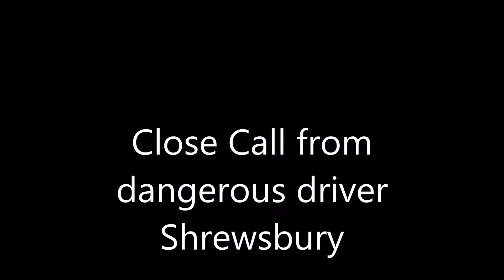Sundorne Road Shrewsbury Honda Jazz DU12 OJN Close Call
Now that I have both front and rear cameras, it is easier to see how this dangerous manoeuvre developed. Outside the Shrewsbury Sports  Village is a Mini Roundabout that many straighten out, illegally, when they are too lazy to go round it properly. This car decided to overtake me on the roundabout but didn't consider, or care about, the oncoming car. Sundorne Road, Shrewsbury is in a 30mph area. It can be seen in the forward camera footage that I check behind as I approached the roundabout and I think it is clear from my approach and entry that I am going 'straight on' along Sundorne Road.
When the car collided with me I had to fend it off to keep my balance. As it was I only just managed to avoid serious injury by staying upright from the wobbling. Police will be contacted tomorrow. Any details of the driver appreciated.